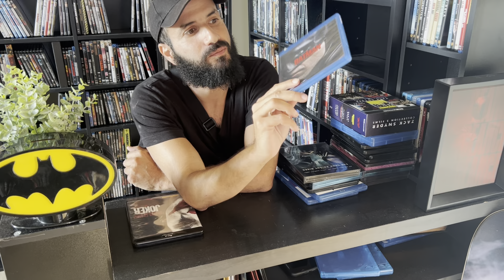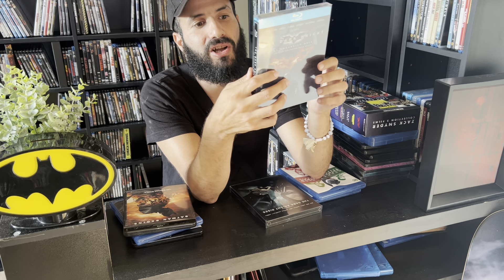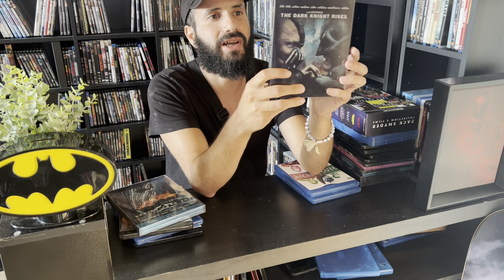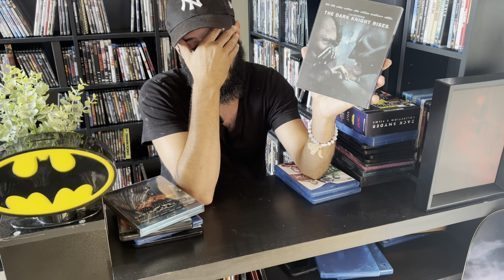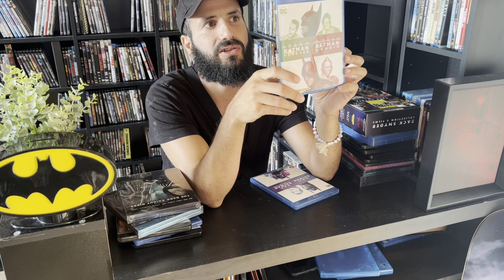Blu-Ray collection Dc Comics